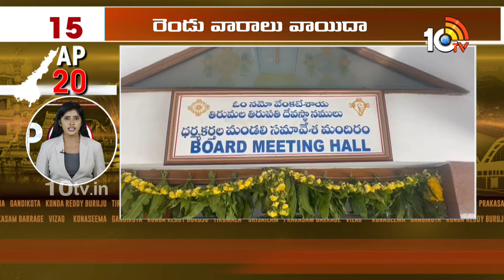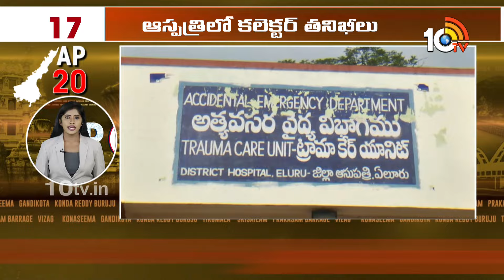AP 20 News | Congress Focus on AP | Minister Roja | Anganwadi Workers Strike | Chandrababu | 10TV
AP 20 News | Congress Focus on AP | Minister Roja | Anganwadi Workers Strike | Chandrababu | 10TV News

10TV is one of the Largest Content producing Telugu News Channel in Telugu States. Its one of the leaders in the production and broadcasting of un-biased and comprehensive news.
10TV offers round the clock coverage of latest breaking news and unique mix of news bulletins, current affairs and Entertainment programmes.
10TV Youtube Channel offers Latest News from Telugu States, Politics, Entertainment, Health, Sports Lifestyle, Devotional, National News, International News and lot more.!

హాయ్,
10టీవీ యూట్యూబ్ చానల్‌కి స్వాగతం. 10టీవీలో ప్రసారమయ్యే కథనాలతో పాటు ఆసక్తికరమైన మరెన్నో అంశాలను 10టీవీ యూట్యూబ్ చానల్లో మీకు అందిస్తాం. మా వీడియోలలో మీకు నచ్చిన వాటిని మాకు తెలియజేయండి. అలాంటి మరిన్ని కథనాలను మీకు అందించేందుకు ప్రయత్నిస్తాం. నచ్చిన వీడియోలను మరింత మందికి షేర్ చేయండి. చానల్‌ను సబ్‌స్క్రైబ్ చేయడం మరిచిపోకండి. ధన్యవాదములు.!